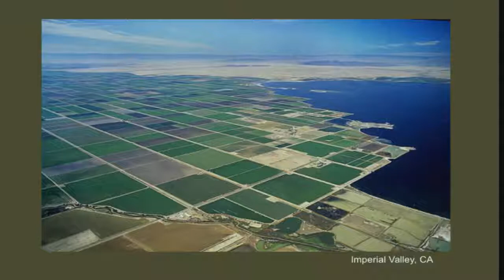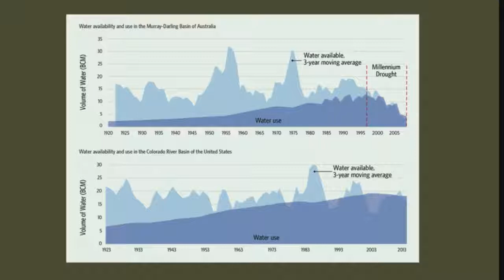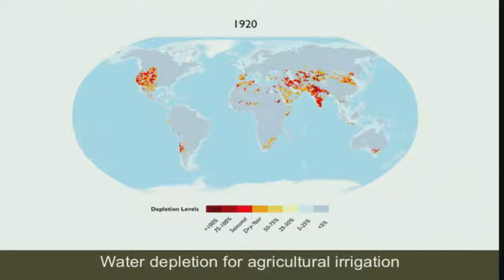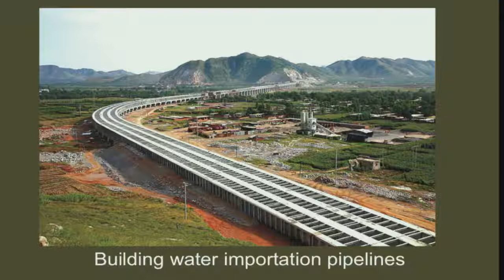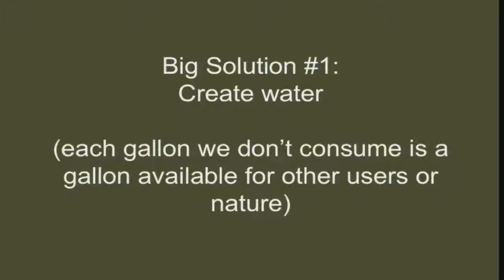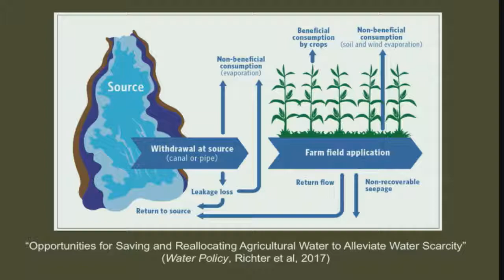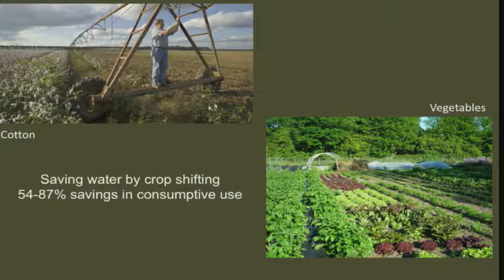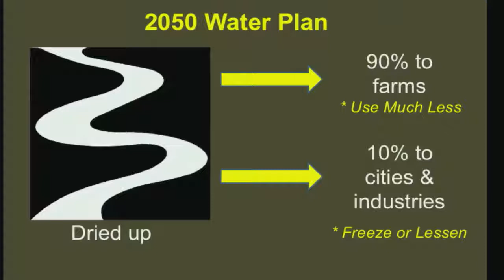Plenary Session III (Part 1)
Brian Richter, Director, Global Freshwater Strategies, Nature Conservancy; President, Sustainable Waters; Crozet, Virginia
“Chasing Water in a Dynamically Changing World”